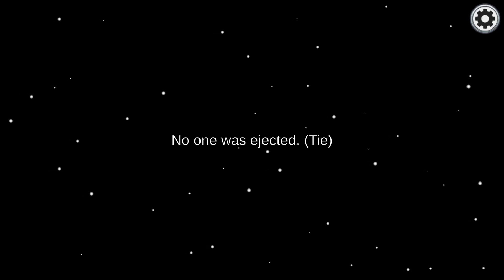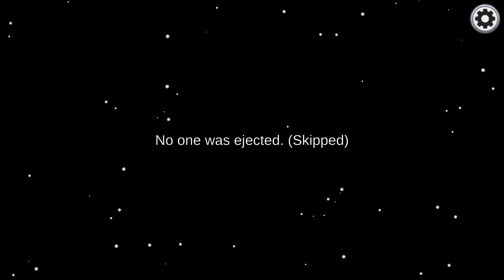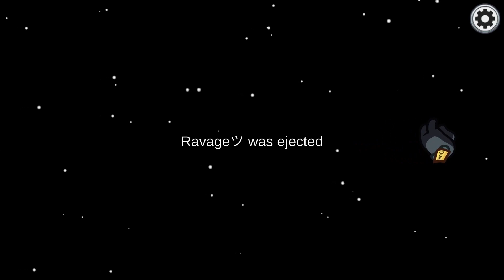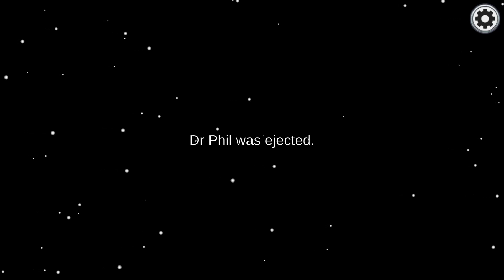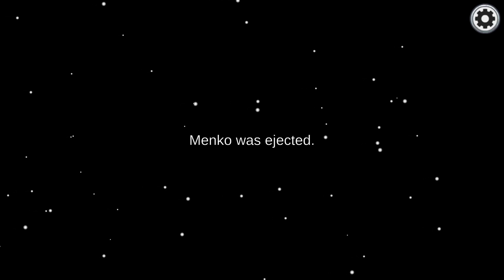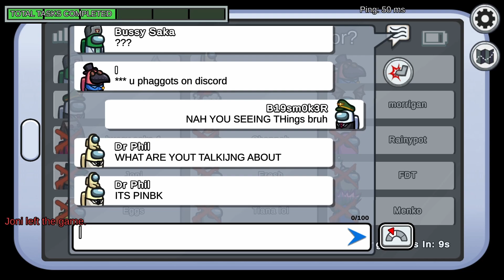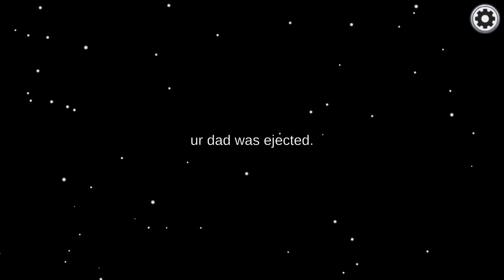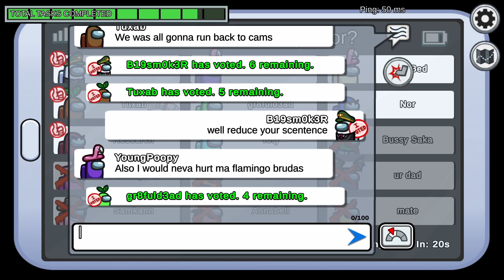Among Us in 2021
Reliving the nostalgia with the bois!